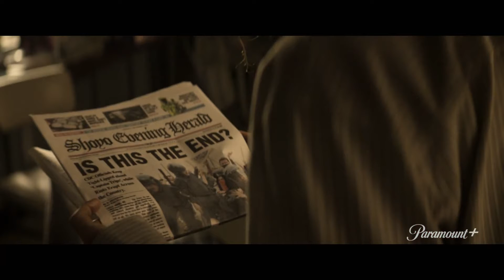📽 The Stand 🎬 Paramont+ official trailer